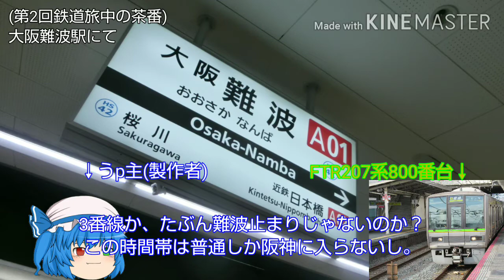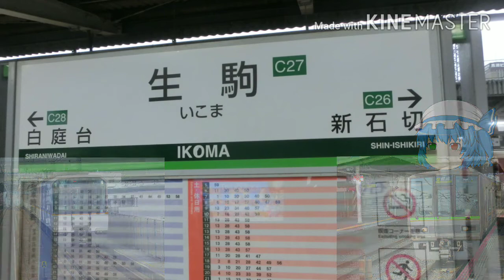【鉄道ゆっくり茶番】5800系DH01編成の忘れ物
第2回鉄道旅本編の制作中に出来た茶番です。
クオリティはお察しください

本編:素材不足により制作打ち切り

動画再生数の変化
100回突破:'20/12/17(167日目)
500回突破:'21/5/13
1000回突破:
2000回突破:
5000回突破: